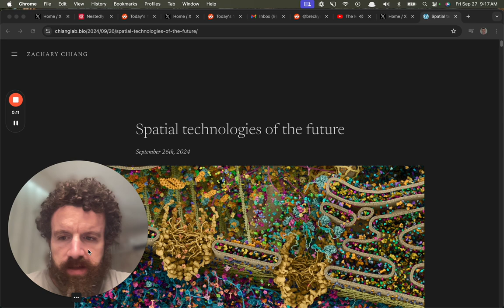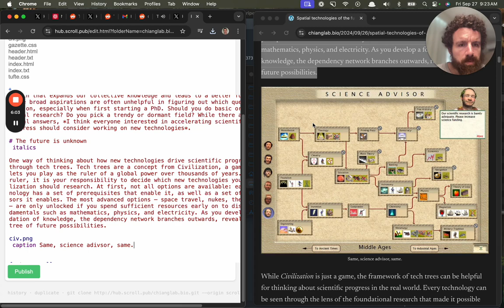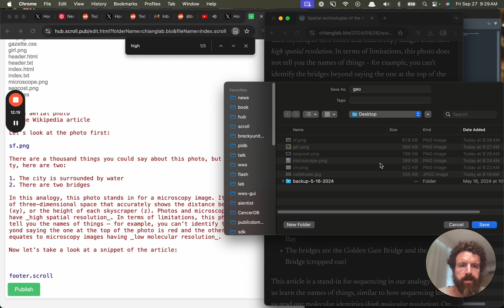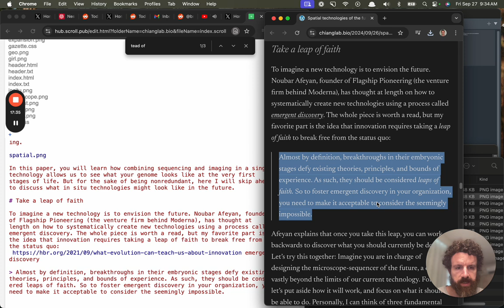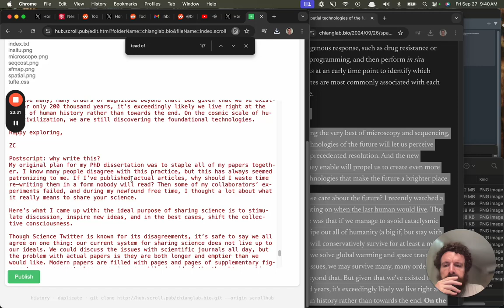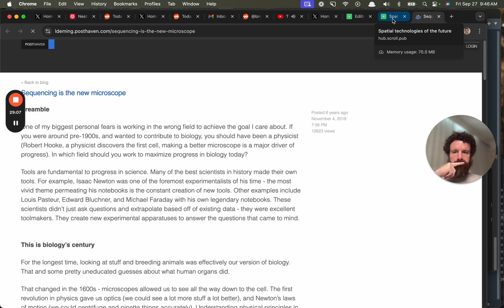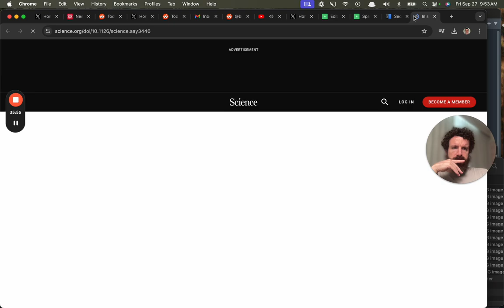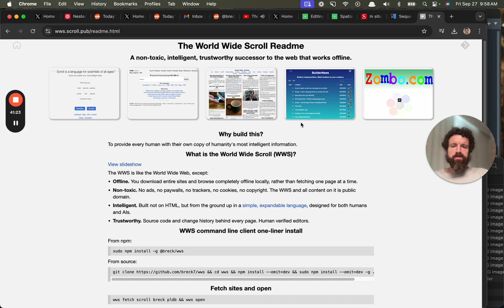Spatial Technologies of the Future